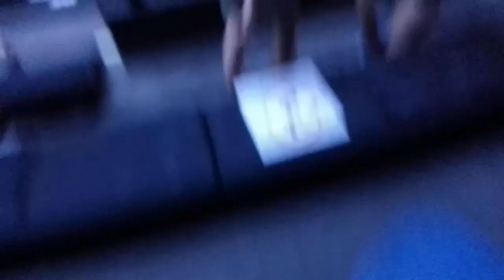My own content expo 2020 uae pavilion inside video with original sound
this video pure made by my mobile no copyright